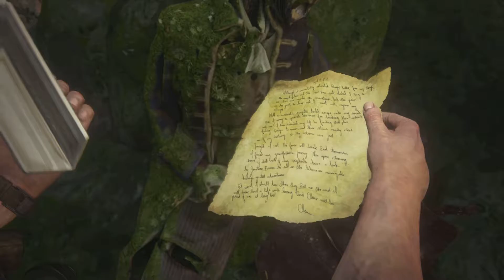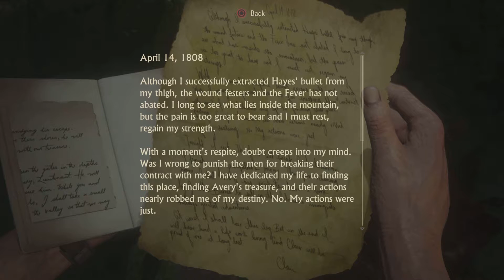Uncharted 4 A Thief's End Gameplay No Commentary (With Special Effects)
Uncharted 4 A Thief's End Gameplay No Commentary (With Special Effects). After narrowly escaping Avery's basement of death, Nate and Elena discover that Sam has managed to evade Rafe. Shoreline has maximized their forces and weaponry as everyone seems to be in the final stretch for Avery's treasure. This is the full gameplay of Uncharted 4 A Thief's End with no commentary.